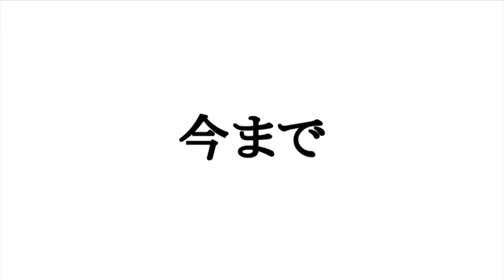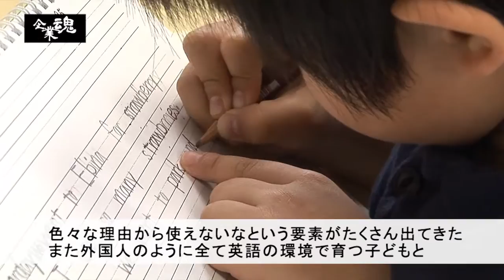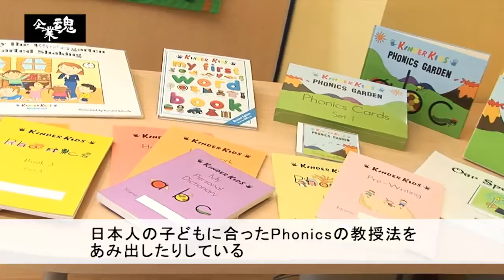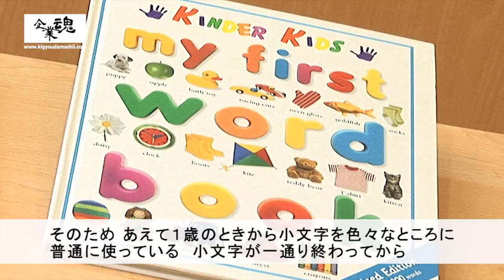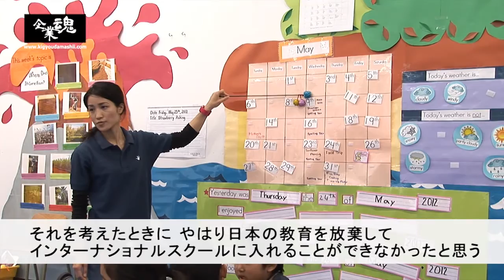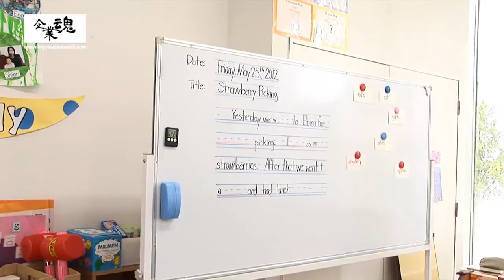株式会社キンダーキッズ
日本に暮らす子ども達のためのインターナショナルスクールとして完全英語保育を行うメリット、そして、目的とは？